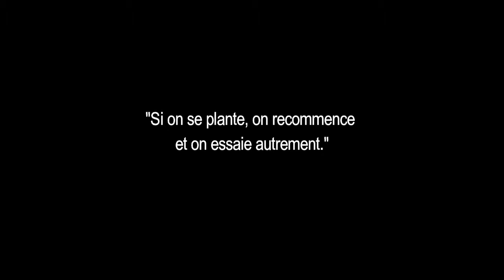ZOOM SUR ELLES - Manu Lobé Maman Entrepreneur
Découvrez le parcours de Manu Lobé mamanpreneur.